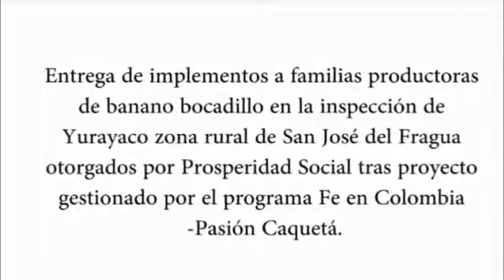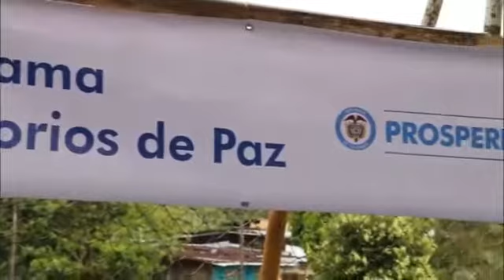SAN JOSE DE FRAGUA FE EN COLOMBIA- PASIÓN CAQUETÁ DEL EJÉRCITO NACIONAL DE COLOMBIA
FE EN COLOMBIA PASIÓN CAQUETÁ APOYA EL DESARROLLO ECONÓMICO, SOCIAL Y CULTURAL DE LOS CAQUETEÑOS

El departamento de Caquetá ha sido referente durante casi 50 años en la historia del conflicto en Colombia. Hoy día sigue siendo referente pero por razones positivas y encaminadas a mostrar la cara amable de todo un pueblo descendiente de valientes colonos que engalanan esta región.
Este nuevo escenario se evidencia en el trabajo articulado y en el regreso de la institucionalidad a muchos sitios, que en años atrás no se presenciaba. Los tiempos han cambiado y es por eso que desde el comando de la Sexta División y la Décima Segunda Brigada se encabeza este ambiente de paz, tranquilidad y transformación con la iniciativa Pasión Caquetá. Esta, articula las diferentes instituciones, entes territoriales y sectores productivos que hacen presencia en el departamento.
Muestra de ello son los nuevos aires de paz y tranquilidad que se reflejan en cada uno de los habitantes de la denominada Puerta de Oro de La Amazonía. En las carreteras el temor ha desaparecido y la libre movilidad es una constante que acompaña a propios y visitantes en este territorio.
Es así como en el Caquetá nace una nueva pasión, pasión por trabajar de la mano con sus Fuerzas Militares, pasión por el desarrollo social, pasión por impulsar la reactivación económica, pasión por el patrimonio cultural de los caqueteños y por articular acciones y fundar nuevas relaciones interagenciales e interinstitucionales, pasión por garantizar una paz estable y duradera.
Fe en Colombia Pasión Caquetá busca seguir destacando y posicionando tanto a nivel nacional como internacional esta tierra de aguerridos colonos, su fauna, su flora, sus gentes. Por eso y mucho más los Héroes Multimisión de la Sexta División y la Décima Segunda Brigada también somos…